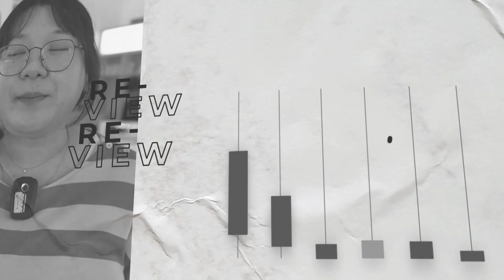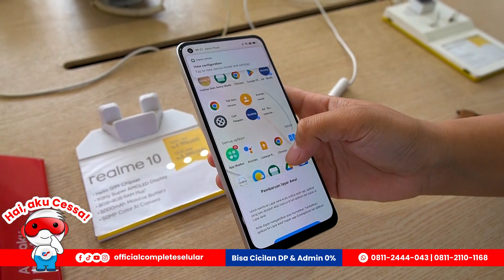DAFTAR HARGA REALME AGUSTUS 2023